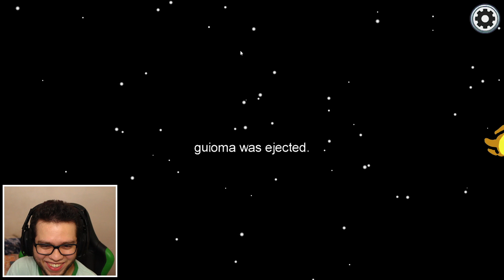Deixei o IMPOSTOR SOB PRESSÃO - Among Us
Participação: @PlayGuima